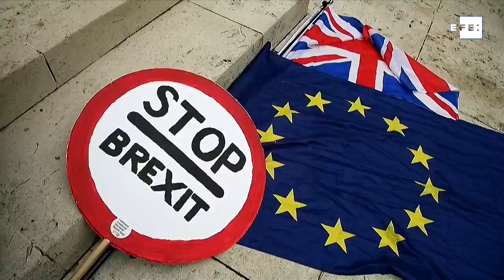Corbyn pede renúncia de May durante debate de moção de censura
Londres, 16 jan (EFE).- O líder do Partido Trabalhista, Jeremy Corbyn, abriu nesta quarta-feira o debate da moção de censura que apresentou ontem à noite ao governo britânico pedindo a renúncia da primeira-ministra, a conservadora Theresa May.

O chefe da legenda que lidera a oposição no Reino Unido lembrou à primeira-ministra que seu Executivo experimentou ontem a "pior derrota" de um governo na "história da democracia" britânica.

EDIÇÃO E LOCUÇÃO: Wallace Carvalho